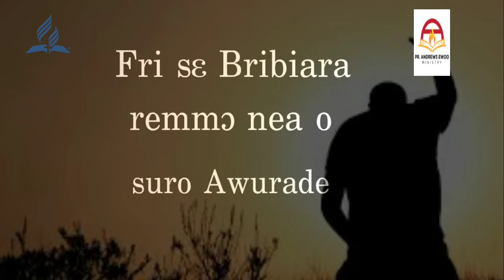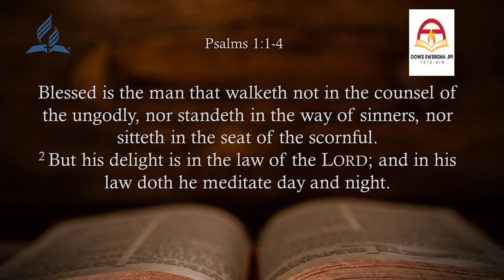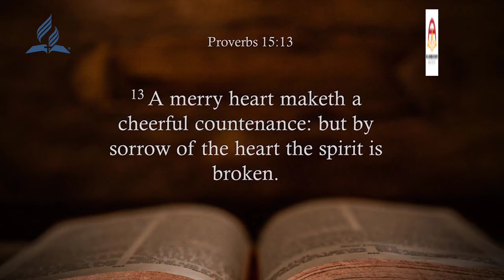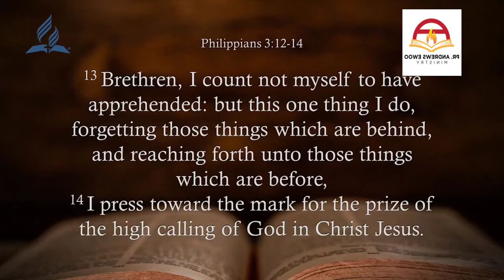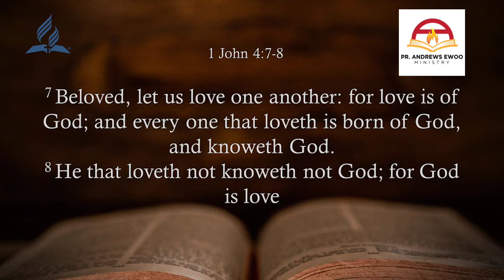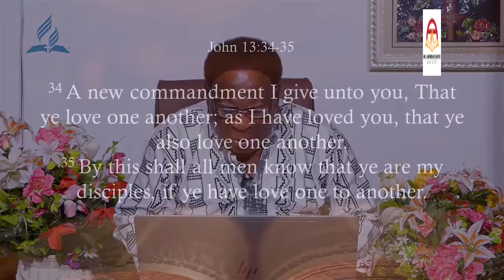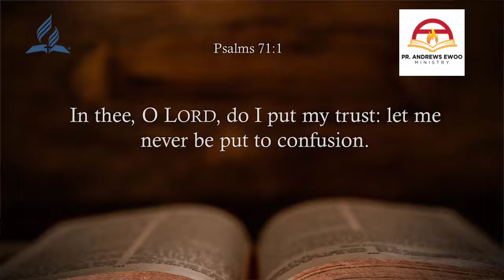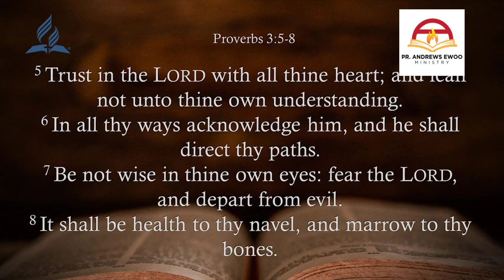How to Live Happier and Longer in Christ | Pastor Andrews Ewoo